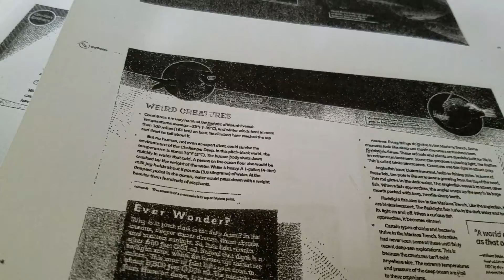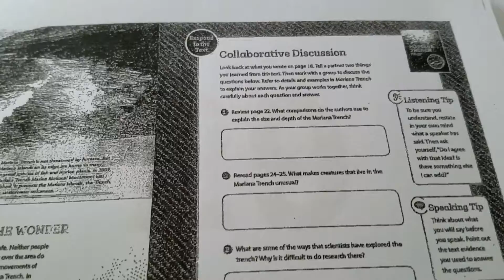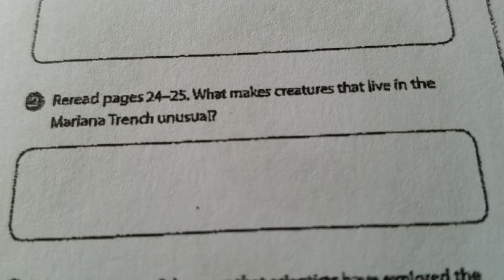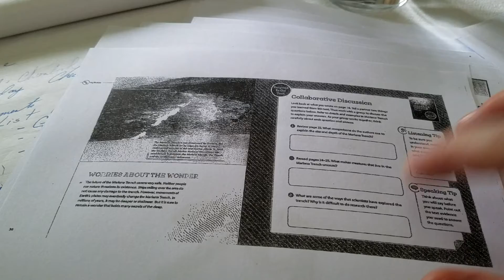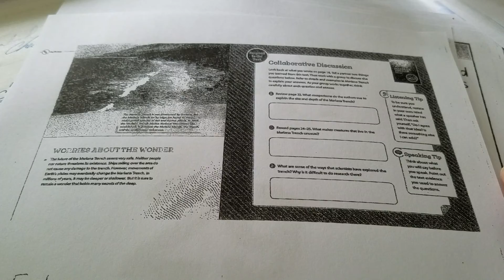Day 28 of the Remote Learning Packet, Overview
If you are using the paper packet, the story may be unreadable. Go to HMH:Your Friend to have the story read to you or use the slides in the anchor materials section for a full color, readable version. Today you will be completing the collaborative discussion questions using the RACE format. You will also be completing sentences for spelling words 11 to 20. Remember the spelling and Vocab words are loaded into Spelling City if you want to play games over there.